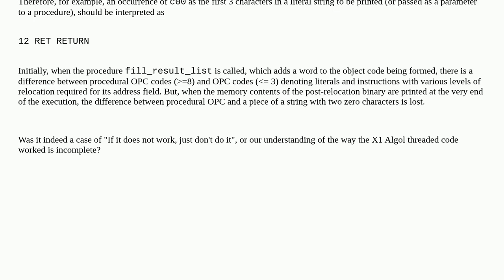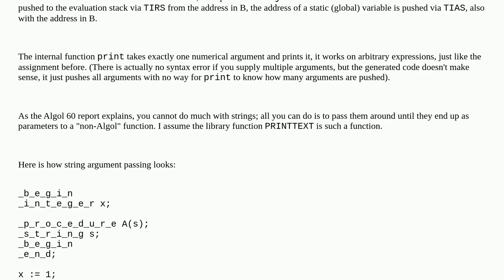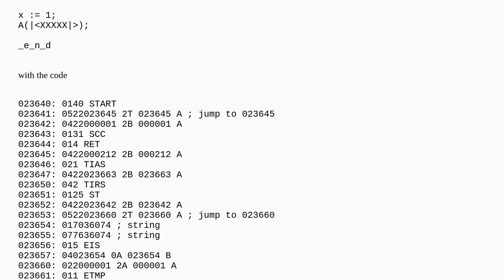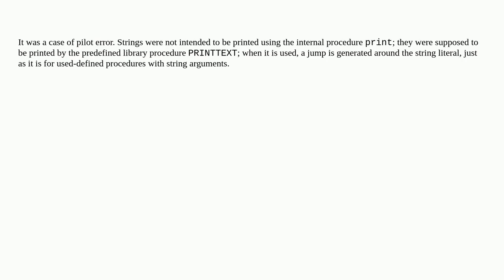Retrocomputing: How were strings printed in the Dijkstra-Zonneveld ALGOL 60 compiler for the Elec...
How were strings printed in the Dijkstra-Zonneveld ALGOL 60 compiler for the Electrologica X1?

A special thanks goes out to the community

  compilers electrologica algol bugs